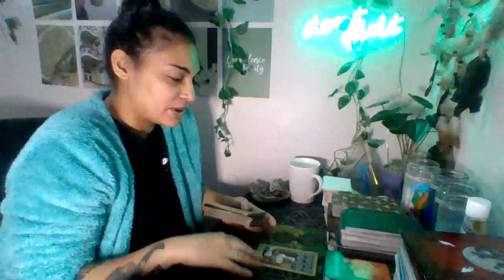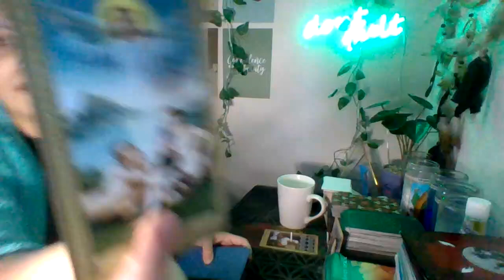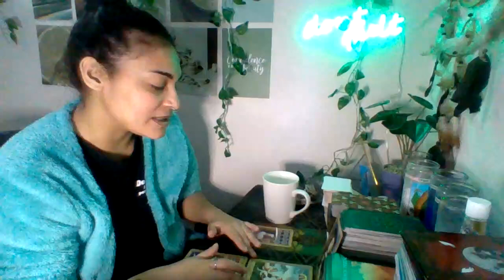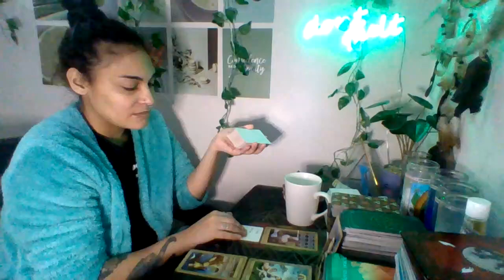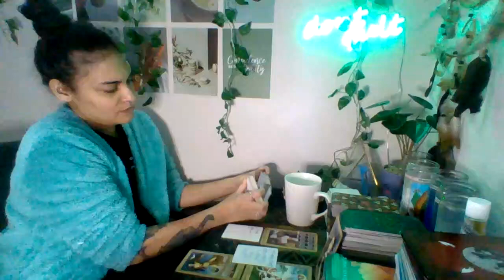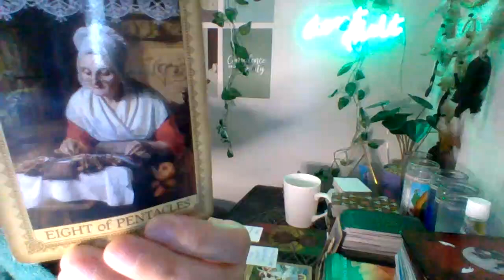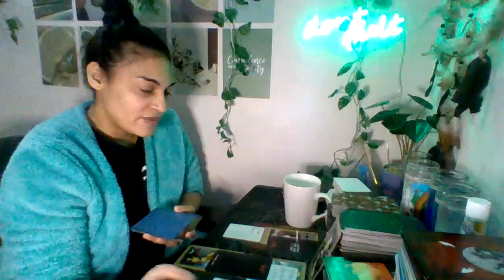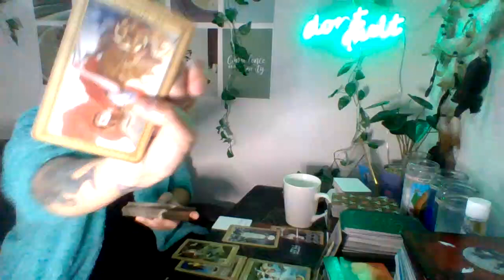They can't speak because of the devil they are dancing with.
✨My prices are - ⬇️

•$40 - 30 minutes - Oracle only
•$55 - 30 minutes - One Oracle & Tarot

❌NO REFUNDS❌